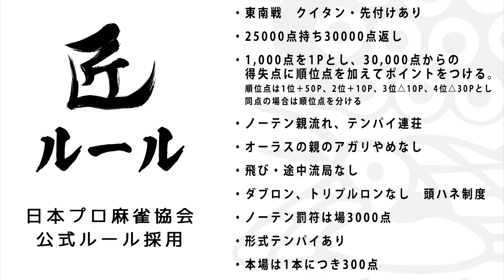【麻雀の匠】僅差のアガリトップで鳴くべき牌は？【金太賢 #13】